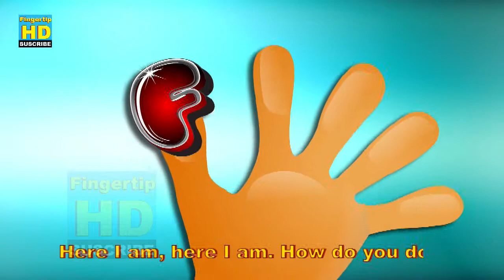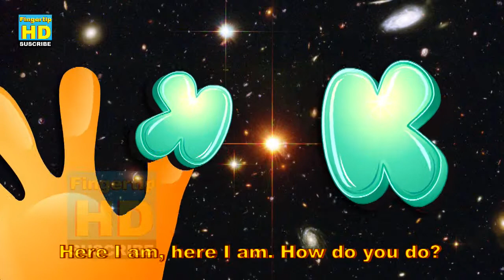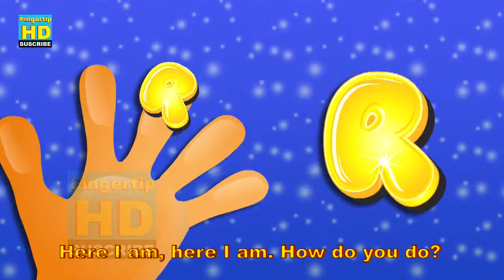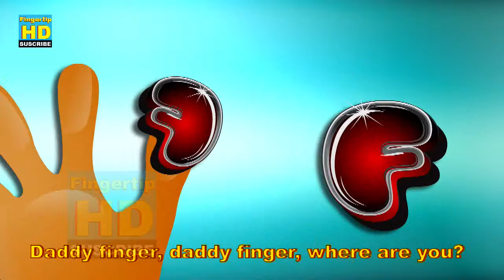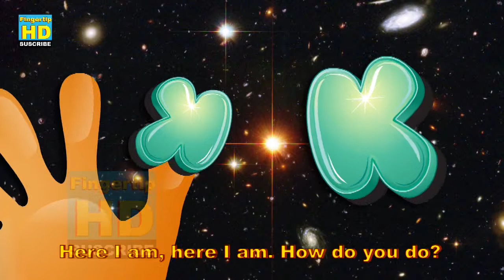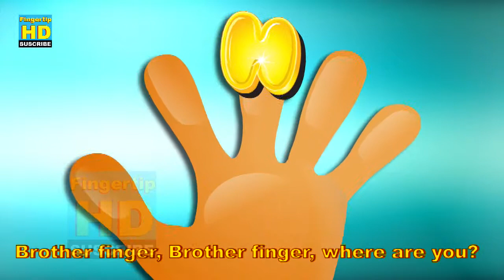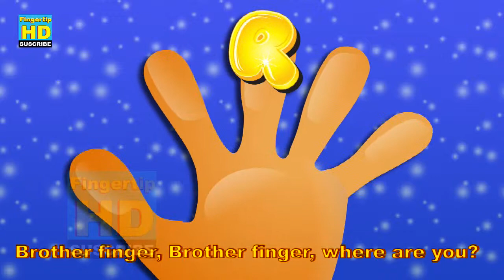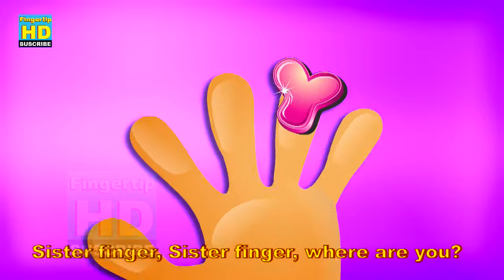Finger Family Collection Finger Family HD Songs 1